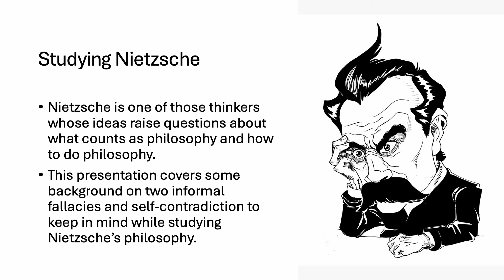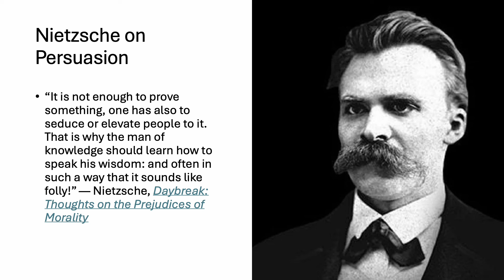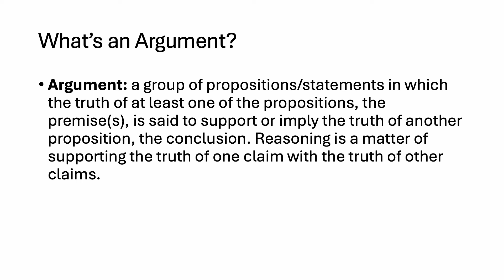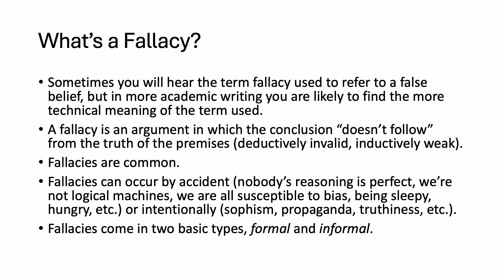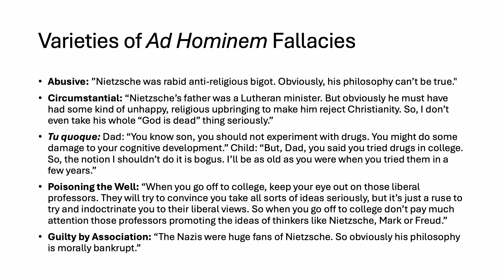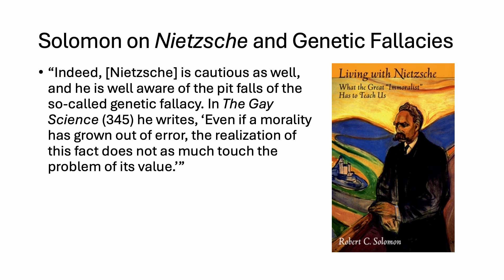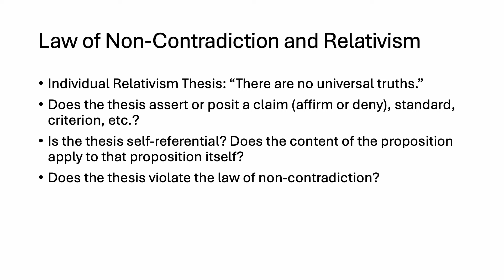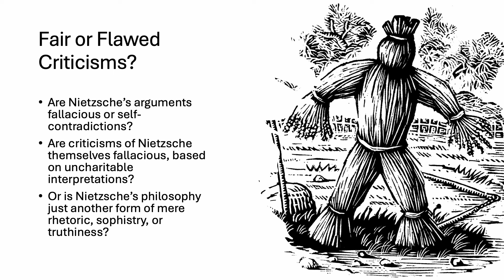Nietzsche, Fallacies, and Self-Contradiction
Video lecture introducing the issue of ad hominems, genetic fallacies, and self-contradictions in Nietzsche's philosophy.